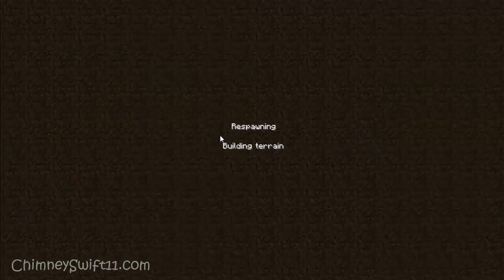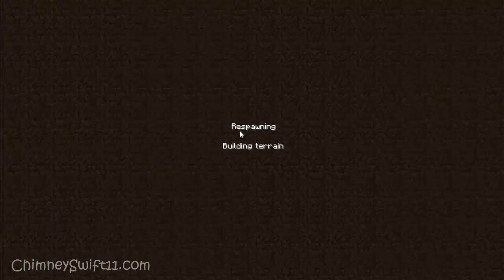Minecraft S.A.S. Training w/ Seamus - Trials of S.A.S. Part 3 (HD)